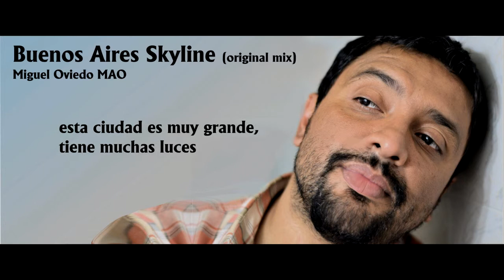Buenos Aires Skyline, Miguel Oviedo MAO